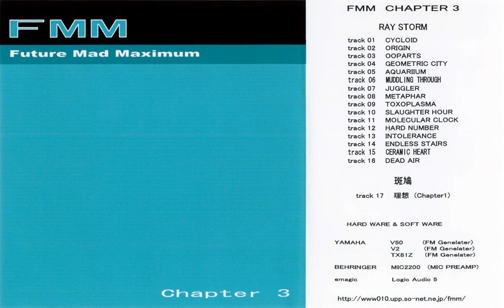FMM Chapter 3 RAY STORM & Ikaruga 3 — Ooparts — Future Mad Maximum (Yamaha FM)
FMM Chapter 3 - Ray Storm & Ikaruga is an FM arragement of the Ray Storm OST by an old, obscure doujinshi circle (seems to just have been one guy), Future Mad Maximum, way back in the early 2000's. He focused on rendering game soundtracks with FM synthesizers. The albums are pretty obscure, so I thought I'd upload them here for a bit of exposure. According to the liner notes, the following hardware and software was used.

Yamaha:
V50 (FM Generator)
V2 (FM Generatr)
TX81Z (FM Generator)

Behringer:
MIC2200 (Mic preamp)
MDX2300 (composer)

emagic:
Logic Audio 5

Description:
ＦＭＭとは？

ＦＭＭとは「 FUTRUE MAD MAXIMUM 」の略である。もちろん、ＦＭ音源の意味も含まれている。
主に、ＦＭ音源を使用していないゲームミュージックをＦＭ音源で再現することと、ＦＭ音源
などを使用してゲームミュージック的な音楽やその他の楽曲を創ることを目的とする。
また、音が良くないと曲もあまり良いとされない、近年のゲームミュージックに対する問題提起
でもある。「未来」「キチガイ」「最大」の名に負けないように、いかれた活動をする予定。

MAIN　COMPOSE　&　ARRANGE
LOGLOOP-ｺﾊﾞﾔｼ

Related URLs that might help track down the composer (still active, it seems):